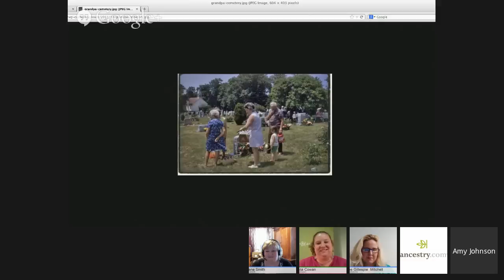An Ancestry.com Hangout | Between The Leaves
We asked several of our genealogists to share how they got started in family history. Here is what Amy Johnson Crow, Anne Gillespie Mitchell, Crista Cowan, and Juliana Szucs Smith had to say.